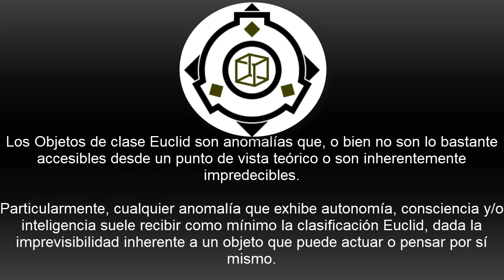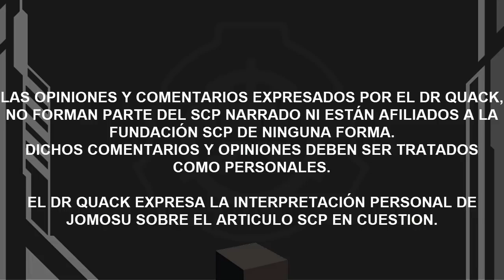SCP-5060: Planeta Sentinelés del Norte (Español Latino)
Un planeta con muchos satélites, que ocultan un profundo misterio.